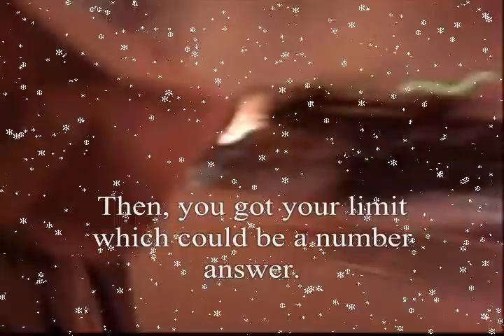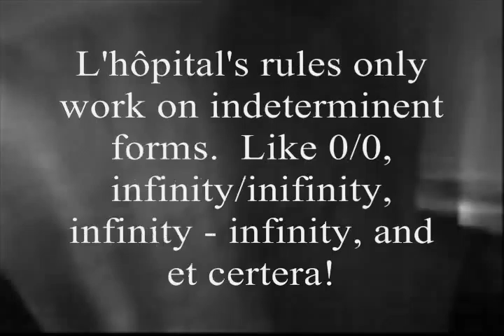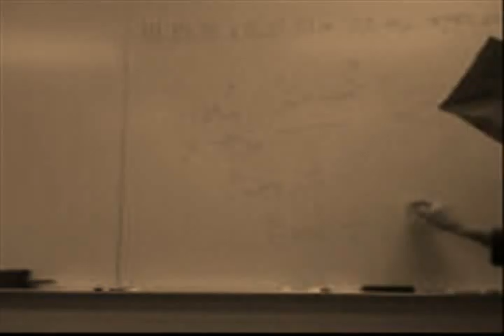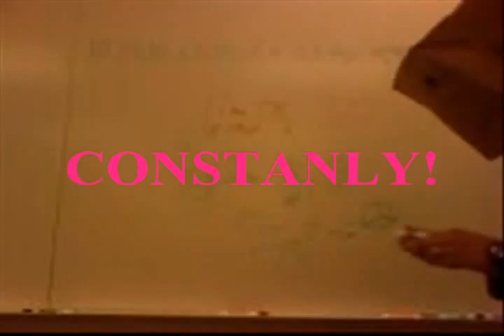Alektric DJ L'Hopital's Remix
Anthony told me to upload this.  AP calculus techno song